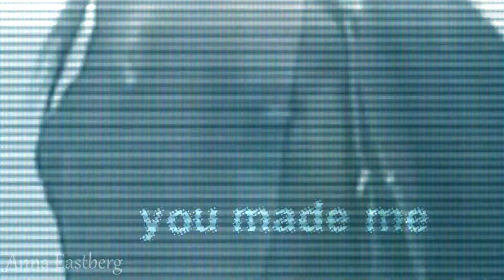Bad Machine [Equestrian Music Video]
Originally this video should become the 500+ subs special xd Well... let's just call it subscribers' special lol
This was pretty fun to edit, I got to try new things out and I have to admit I even like it :'D Let me know what you think of it!

^_^ INFO ^_^

Song
► Nightstep - Bad Machine (Nostalgia & Aami Ft. Insomnia; Nightstep by NighTcoreFC)

Outro song
► Nightstep - Shatter Me (Lindsey Stirling feat. Lzzy Hale; Nightstep by NightcoreReality)

Colorings
► 95TurboSol